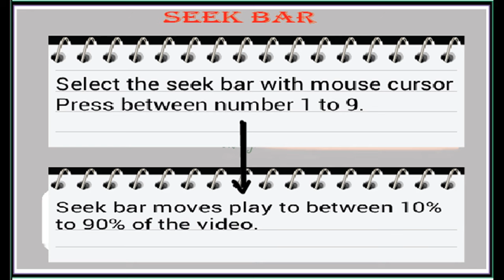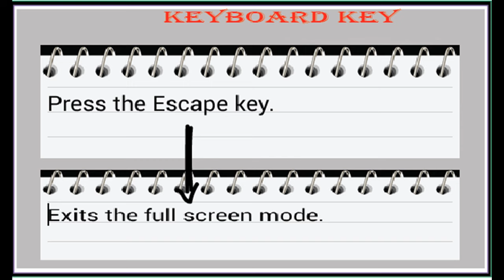YouTube video keyboard Shortcut command.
YouTube video keyboard Shortcut command makes watching of YouTube video easier.